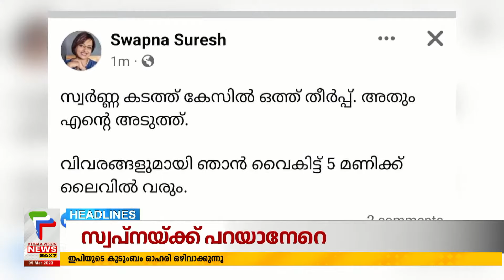Malayalam News Headlines @ 5 PM | 'സ്വപ്‌നയ്ക്ക് പറയാനേറെ' | 09/03/2023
About COA